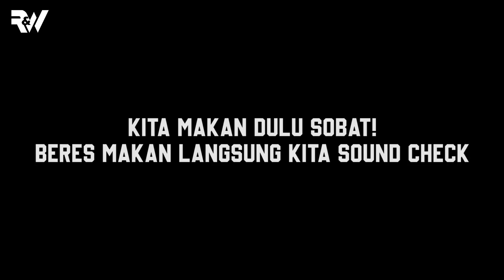SAMBUTAN HANGAT DARI SANGATTA UNTUK REPVBLIK ‼️ TERIMAKASIH SEMUANYA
Perjalanan ke sangatta yang memakan waktu panjang, walaupun jauh tapi terasa happy karena sambutan luar biasa dari masyarakat sangatta 😍

Gaskuy ke youtube ya..